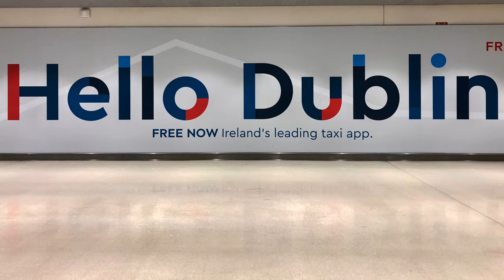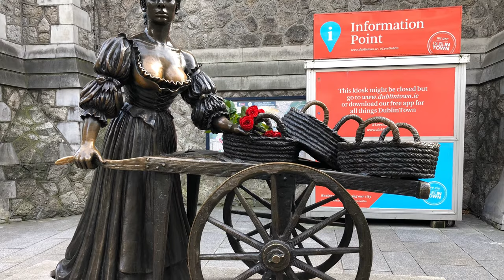20191105-06 Дублин. Ирландия. Dublin. Ireland. (4K)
Слайд шоу из фотографий снятых во время поездки в Дублин - Ирландия, ноябрь 2019. 4K.